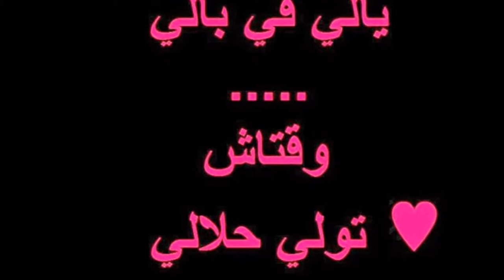بشرى وجماعتها الغالية اسراء زينب واخرين